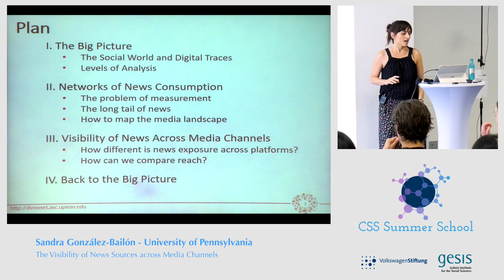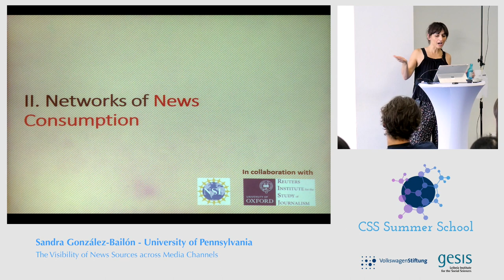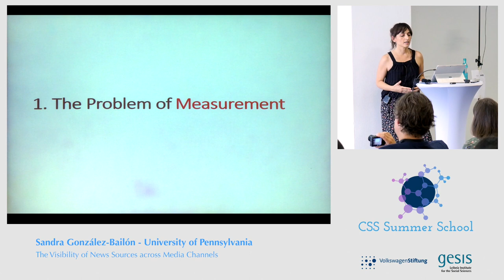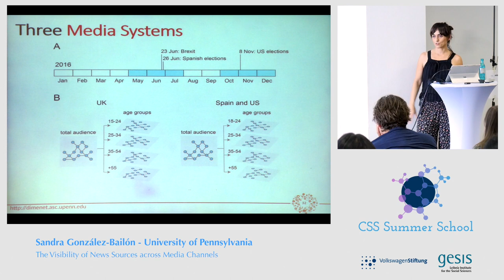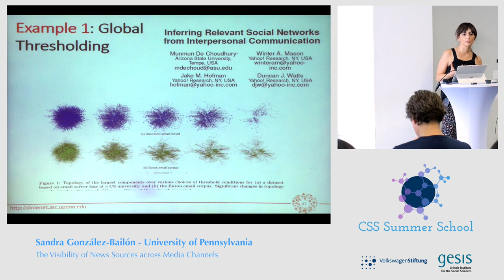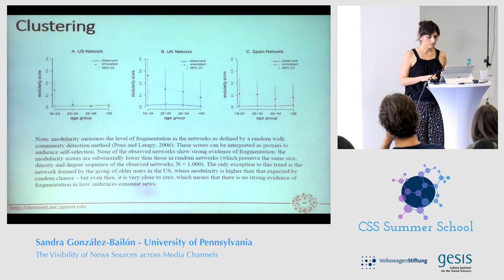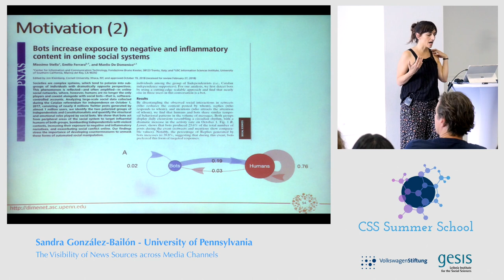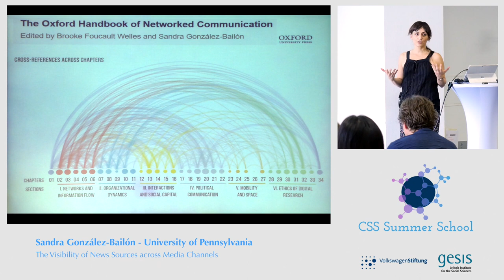Sandra González-Bailón - Visibility of News Sources across Media Channels | CSS Summer School 2019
Sandra González-Bailón from the University of Pennsylvania

She arguest that asking the question of how people consume news and political information across different media channels, levels of political engagement and the health of our democracies could be characterized.  Sandra González-Bailón  presents and discusses an analytical strategy to measure the visibility of news sources across political contexts and media channels using a combination of network science tools, web tracking data, and social media activity.